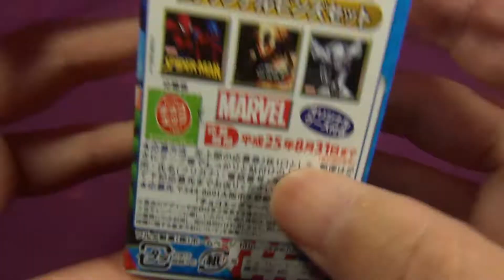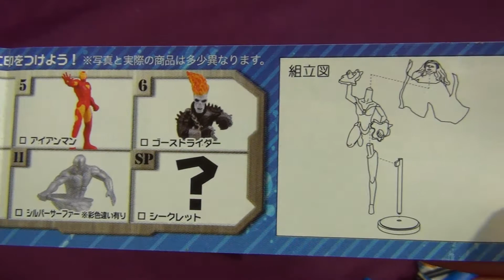8.ストーム チョコエッグ マーベルユニバース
チョコエッグ マーベルユニバースの8.ストーム です。